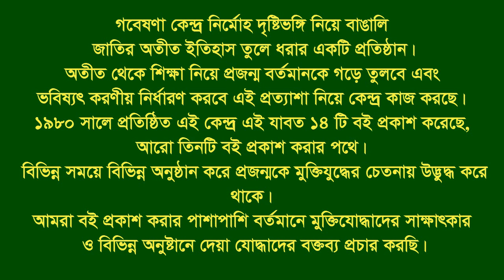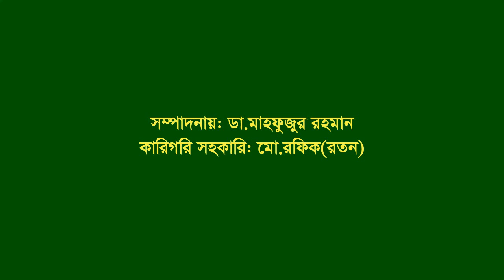Interview of Saiful Karin Chy ।। Porsuram ।। Feni ।। CTG ।। F Fighter ।। F F